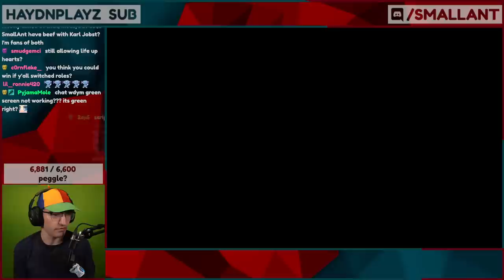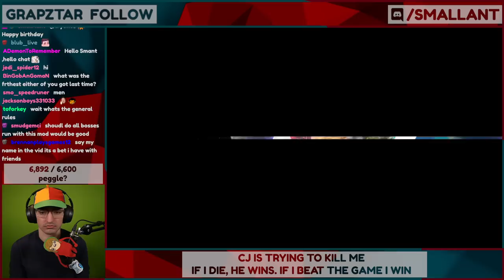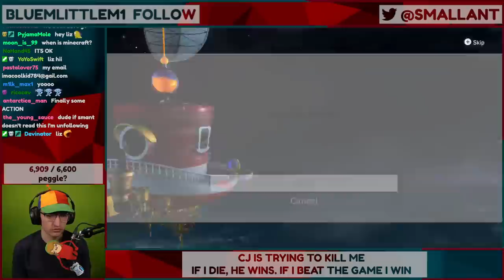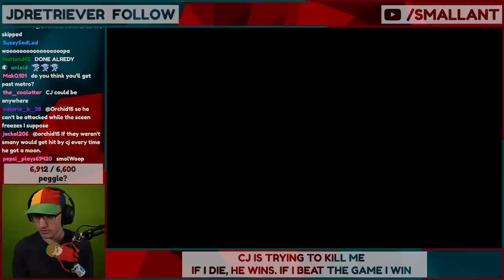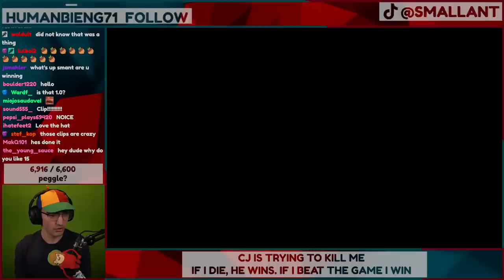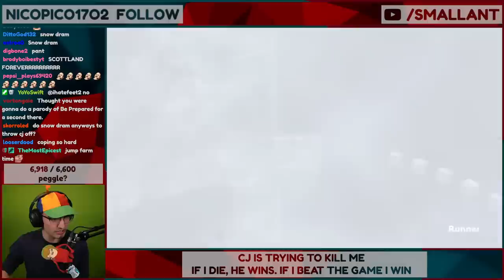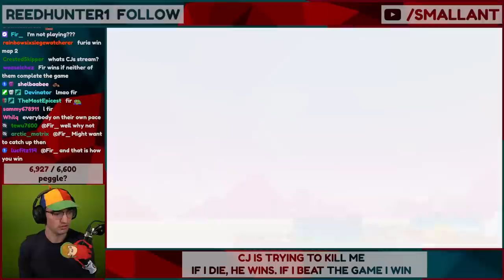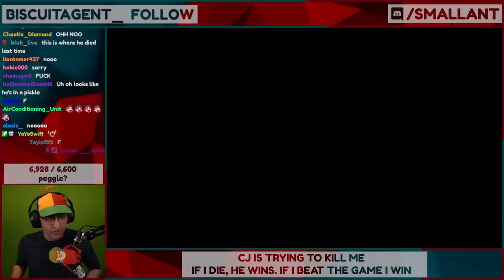Mario Odyssey Manhunt REMATCH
Cjya tried to stop me from beating Mario Odyssey, can he do it?